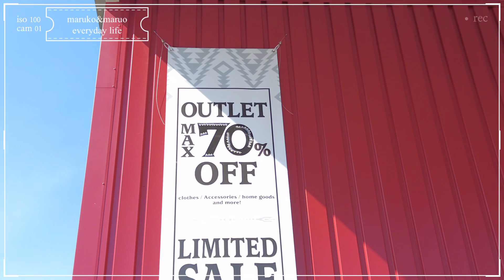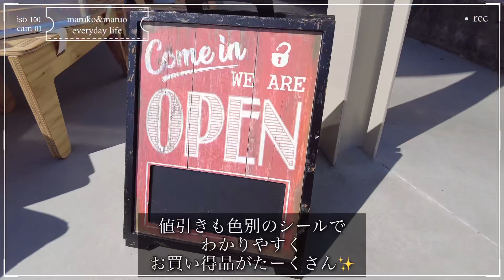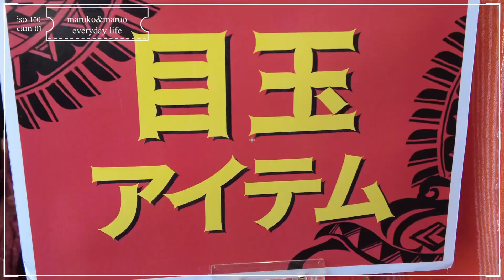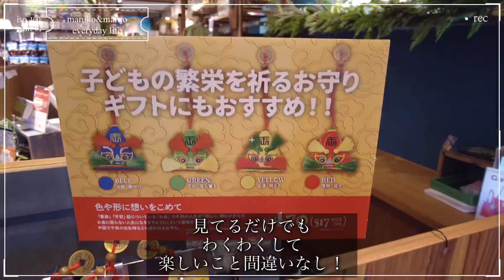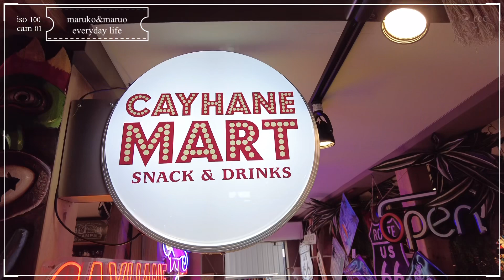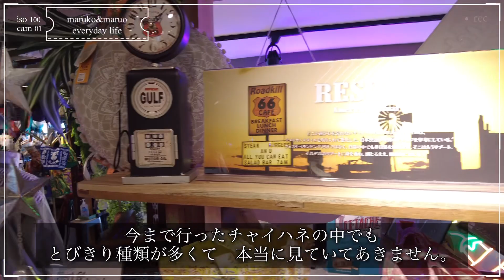【アウトレット】チャイハネDEPOがオープン！！花園町がまたまた熱いぞ✨アウトドア用品から洋服までたっぷりご紹介